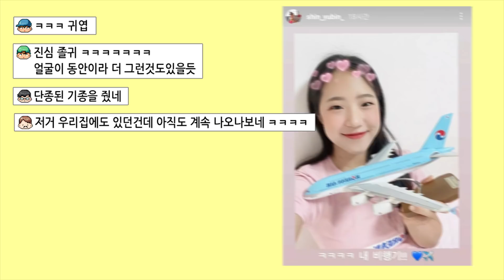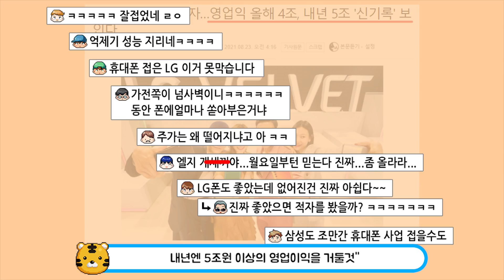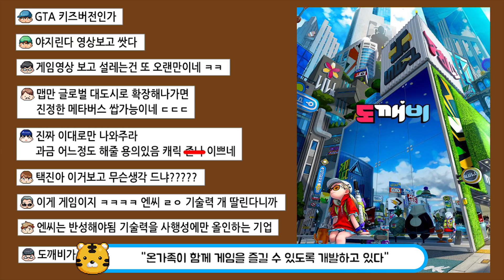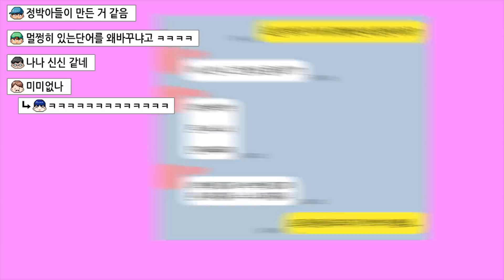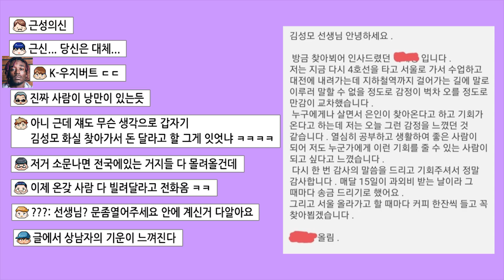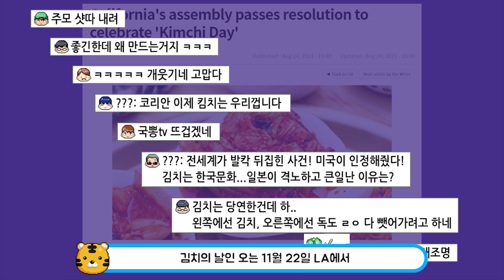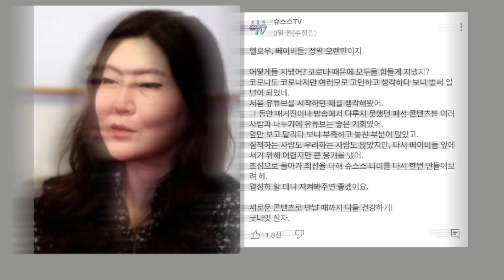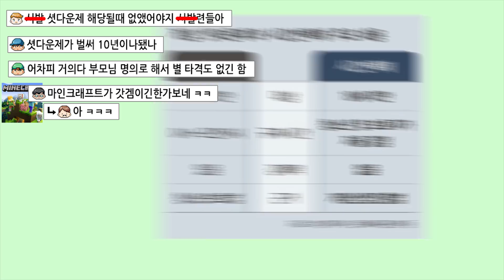뒷광고 유튜버 현재상황, 요즘 10대 유행어..............................요즘 화제된 이슈 TOP22